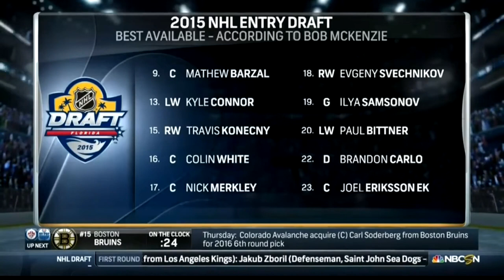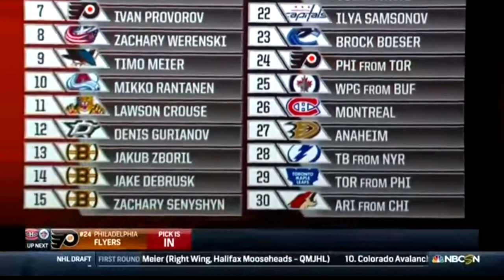The infamous 2015 NHL Draft and Boston's 3 First Round Picks in a Row!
I watched and edited the best part of the infamous 2015 NHL Draft where Connor McDavid went 1st overall. It was a draft for the ages, for many different reasons.

The most interesting part was Boston's 3 picks in a row 13th - 14th - 15th where they passed on many future NHL stars like Kyle Connor, Mathew Barzal, and Thomas Chabot and instead took players that were ranked much lower.

13. Boston Bruins* Jakub Zboril
14. Boston Bruins Jake DeBrusk
15. Boston Bruins* Zachary Senyshyn
16. NY Islanders* Mathew Barzal
17. Winnipeg Jets Kyle Connor
18. Ottawa Senators Thomas Chabot

We will always wonder, what could have been!

And what will the 2022 NHL Draft in Montreal bring? Will Shane Wright or Juraj Slafkovsky or even Logan Cooley go first overall?